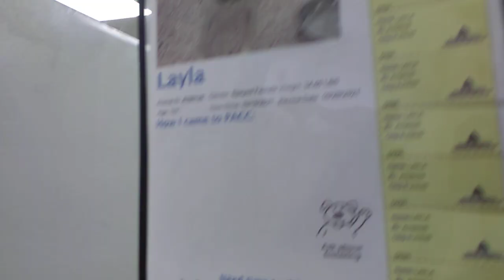LaylasayinghowdyVID 20211126 123128